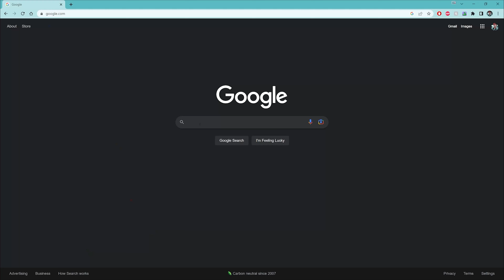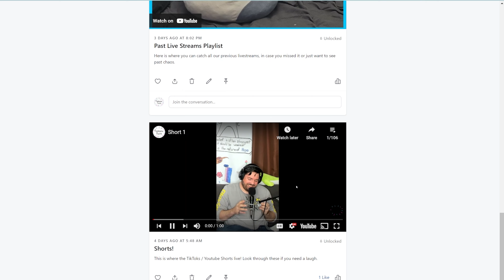Memorable Doctors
In this episode we discuss our stories about memorable doctors, weird things we've learned about our bodies, and we breech topics about our diagnosis and what we DIDN'T learn from the healthcare system.